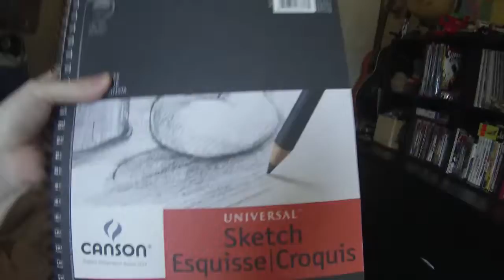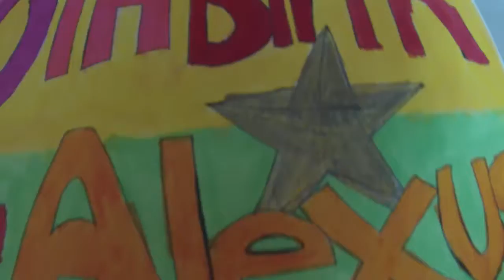Alexus's 20th B day! Vlog #2 Medium